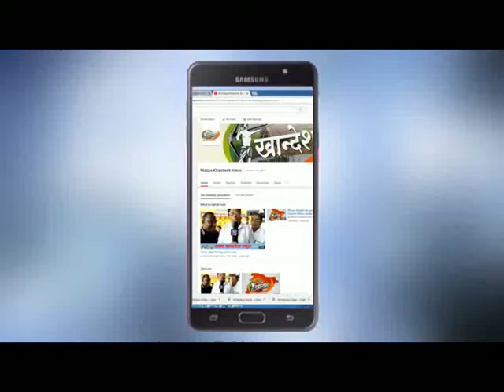अमळनेर : अवैध गुरे वाहतूक करणाऱ्यांना केले जेरबंद